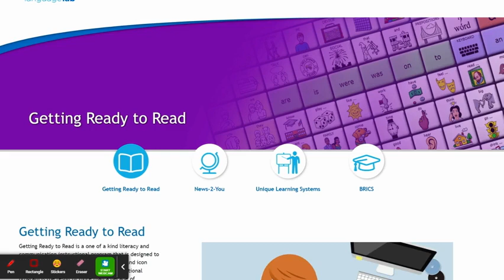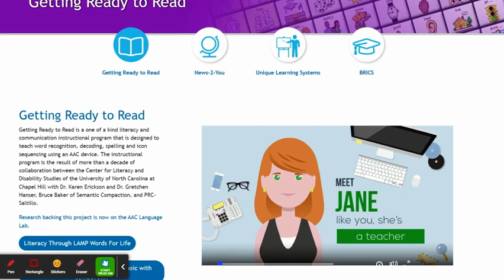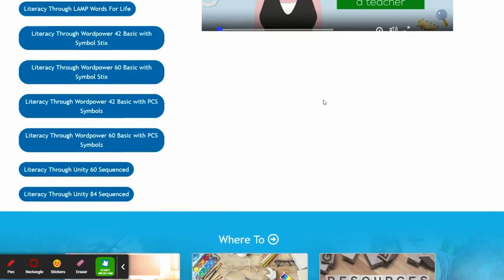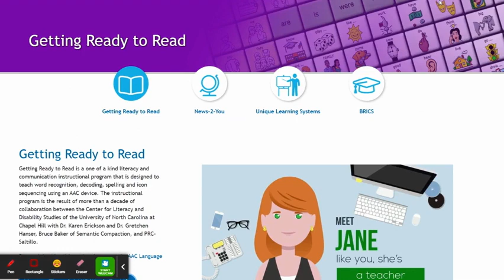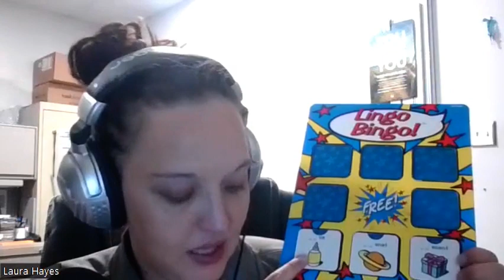Innovative AAC Solutions: Season 4 | Mini Episode 16: Can you say B-I-N-G-O?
Today's final podcast episode for the season is one last mini-episode with two more literacy tools to end our literacy packed season of AAC fun. Enjoy this one last mini-episode and say "bingo" before we hit summer.

Intro: 00:00
Getting Ready to Read: 4:02
Lingo Bingo: 9:53